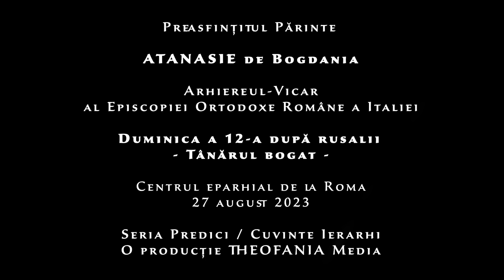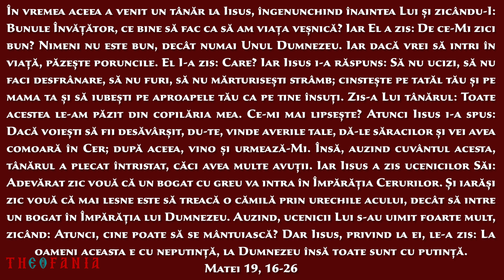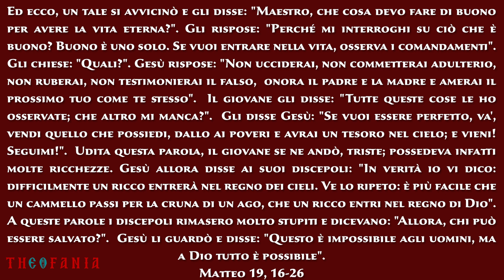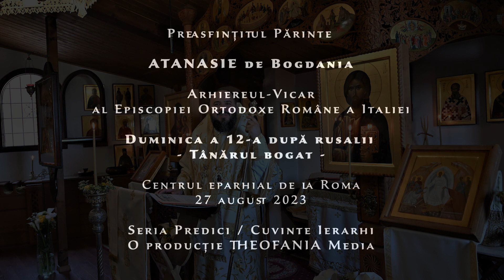Cuvântul PS Atanasie de Bogdania - Duminica a 12-a după Rusalii - Centrul Eparhial - Roma-27.08.2023